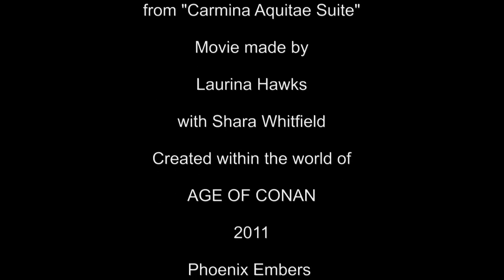[Music Video] Cantus Venti - Age of Conan: Travel through Hyboria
Cantus Venti is a song by Rael Wissdorf from his Suite "Carmina Aquitae". This Video should just presents the song. Pictures are taken from the MMORPG "Age of Conan": A Journey from the rough icy north to the shady greens of the Eastern World, all through Hyboria.